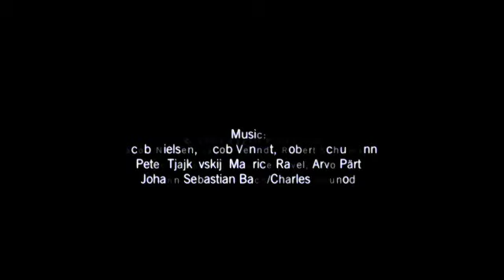The Ugly Duckling